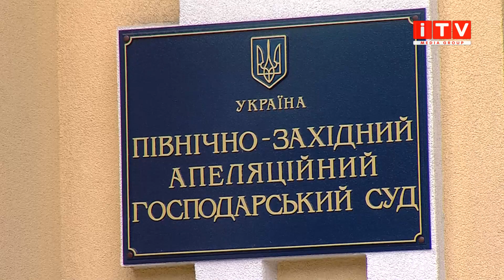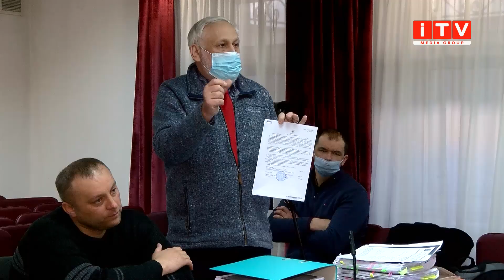Для чого на одне із судових засідань прибув Юрій Кармазін, екс-нардеп та екс-суддя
Знамениті гості на судових розглядах у Рівному. На одне з них, в якості захисника з’явився, екс суддя та екс народний депутат Юрій Кармазін. Для чого приїхав та чи змінила його поява хід судового розгляду – у нашому матеріалі.